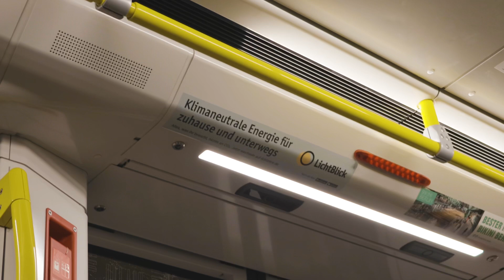Berlin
Berlin, 2023
A little collection of random videos I shot in Berlin. No intent or deep meaning behind it, I just didn't want the video to go to waste. I love it there.